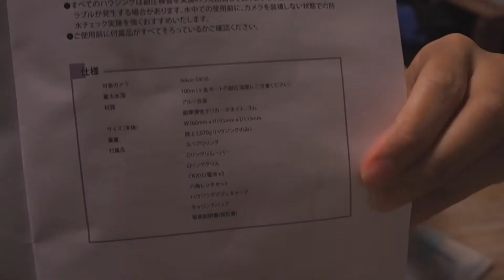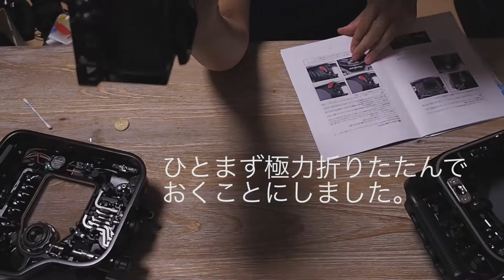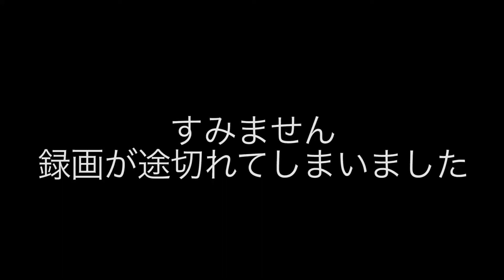一眼レフ用水中ハウジングの使用方法を徹底解説。ハウジング本体の組み立て方編 Nikon D850 Nauticam How to use.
一眼レフを水中で使いたい！という強者スキューバダイバーのためにNauticamハウジングの組み立て方・使用方法を動画でわかりやすく解説しています。

How to use Nikon D850 Nauticam UnderwaterHousing.

ダイバーなら一度は海で見たことのある⁉️ごっついカメラ📸❗️
なんだあれは。と興味を惹かれた方も多いはず。
そんな一眼レフ用ハウジングをじーっくりみられる機会です。
水中で一眼レフを使いたいけど、何が何やらという方も必見。
基本中の基本から徹底的に解説します！

これまでCANON 7DMark2をジリオン製のハウジングで使っていましたが、購入前までは何がなんだかわからなくて、教えてくれる人は誰もいない迷子の状態のとき、

基本的な使用方法を解説してくれる動画があればいいのになーと思っていたことがきっかけです。

結局は購入と同時に店主の方がやさしく教えてくれたのですが、できれば事前に知りたかったな。という思いがあったので、今回第１弾の使用方法を解説する動画を作ってみましました。

自分自身を動画で撮るのは初めてなので、緊張してます。